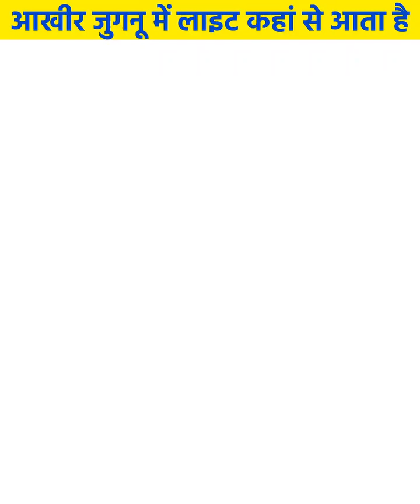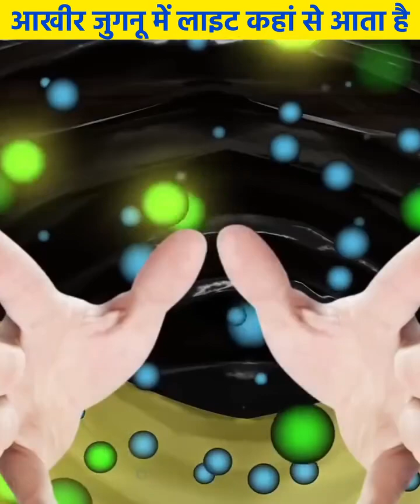facts in hindi